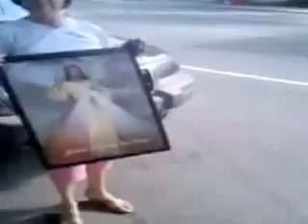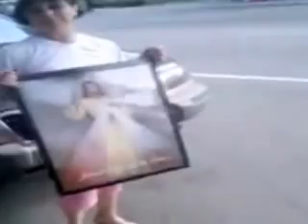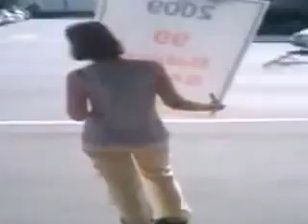Father Confronts Abortion Protestors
Aaron Gouveia and his wife were already having the worst day of their lives. Then they encountered the abortion protesters.